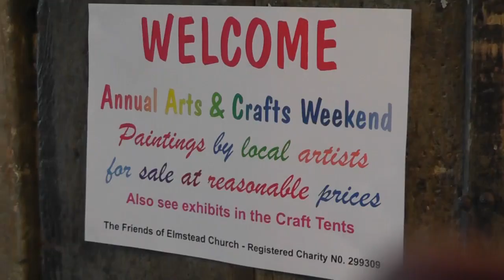STAL 11th June